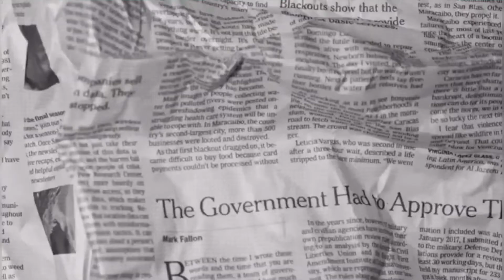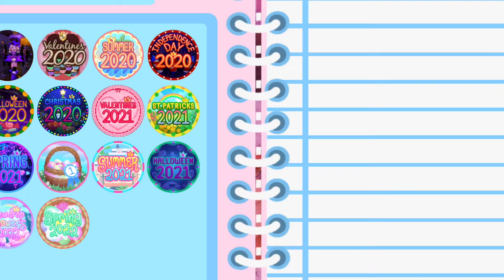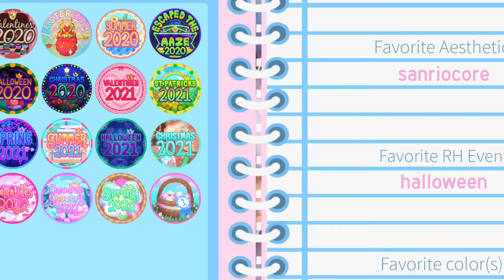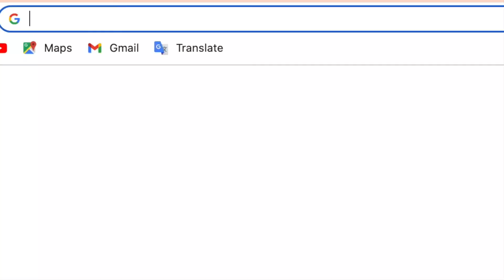READING *RANDOM* PEOPLE'S JOURNALS | Royale High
Hey stars! Please take a lookie at my description box!

🎉  Special thanks to my Discord Moderators/cool people mewsry and rory

Music credits!!

If you made it down here, take a cookie 🍪